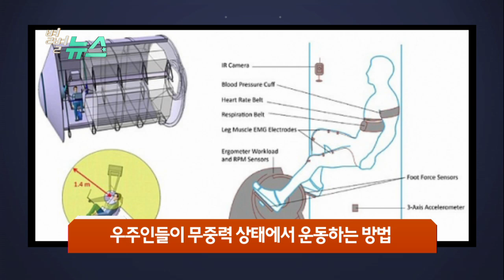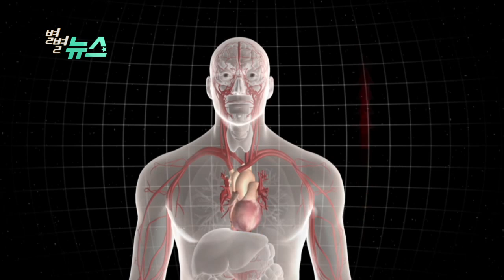우주인들이 무중력 상태에서 운동하는 방법 / YTN 웨더앤라이프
1. 별별뉴스
* 우주인들이 무중력 상태에서 운동하는 방법